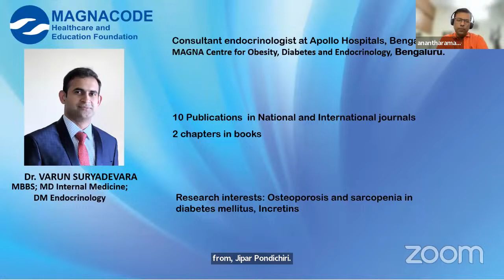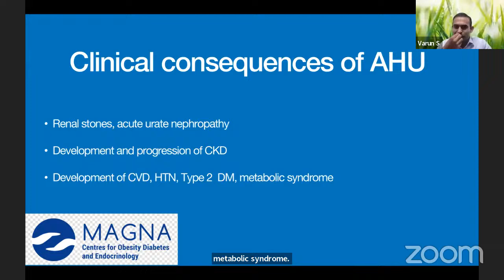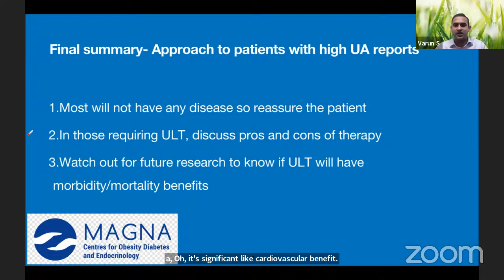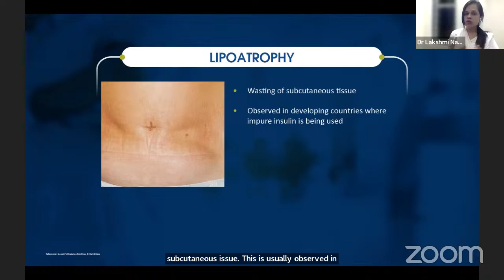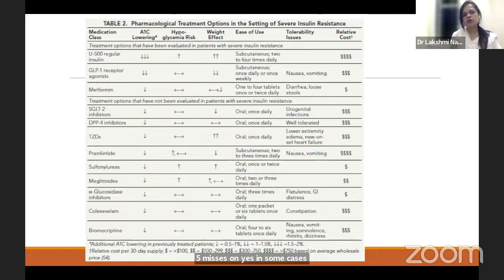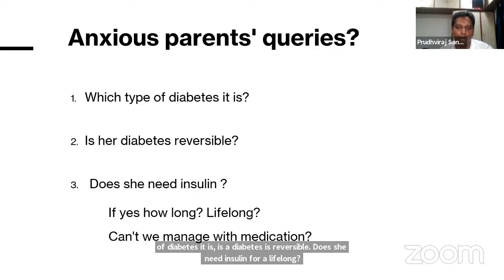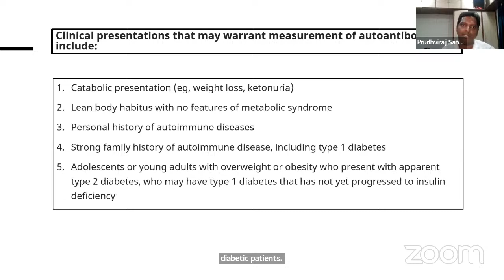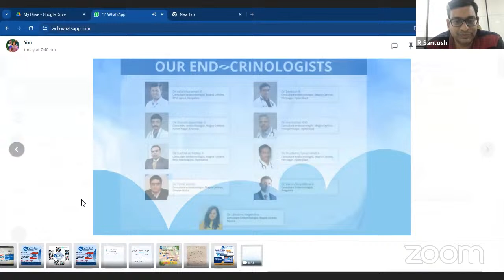Magna Monthly endocrine workshop Feb 2023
Moderator : Dr KVS Harikumar

Topic 1: A 36 years old male with a uric acid of 8.8 mg/dl
Speaker : Dr Varun Suryadevara

Topic 2: Patient with Type 2 Diabetes Melitus for 15 years requiring 50-0-50 of Mixtard in addition to glimepiride and metformin with Hba1c of 12 %
Speaker : Dr Lakshmi Nagendra

Topic 3: A 20 years old girl with newly diagnosed diabetes
Speaker: Dr Prudhwiraj